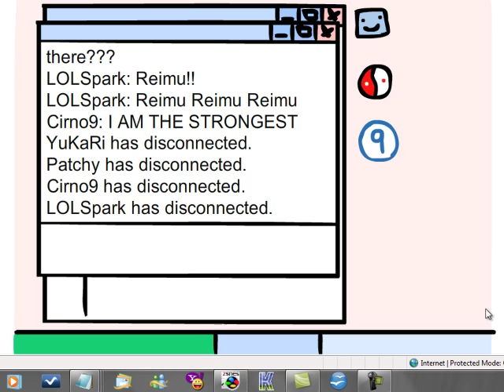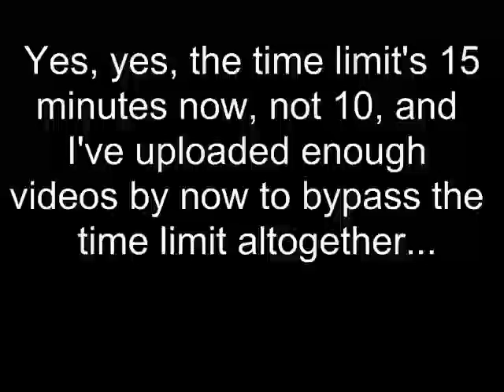Let's Play "Scarlet Devil Mario" 10: Swimsuit Edition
Swimsuit Panic! 8D

...awfully dry and underground-y for a swimsuit area. Not unlike Classic Ocean. Once again, the Secret Exit proves to be pretty easy to locate. That seems to be a trend in this game--Secret Exits that are really easy to find. Now, some are harder to find than others, and it's not always easy to get to them (P-Switch reusing trick grumble grumble), but the Secret Exits from the *unhacked* Super Mario World were, for the most part, trickier than the ones in this hack. I mean, have you seen the Secret Exit from the Valley Ghost House? For the longest time, I didn't even know there WAS a Secret Exit from the Valley Ghost House. And which area was it that you had to go UNDER the normal exit, then leap off of Yoshi in order to get back onto the platform? Least that path had a 3-Up moon to collect...but I digress. I suppose this hack is more about the action than the puzzles...except in the Switch Palaces...speaking of which, guess where Swimsuit Panic's Secret Exit leads! 8D